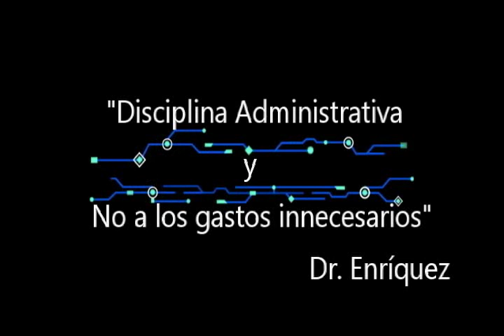"Disciplina administrativa y NO a los gastos innecesarios": Dr. Enríquez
Más Información